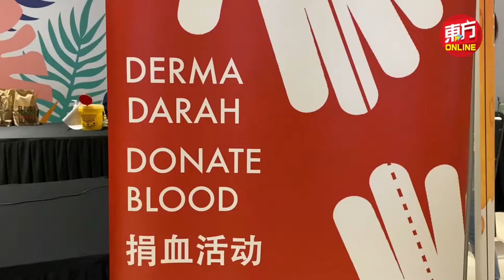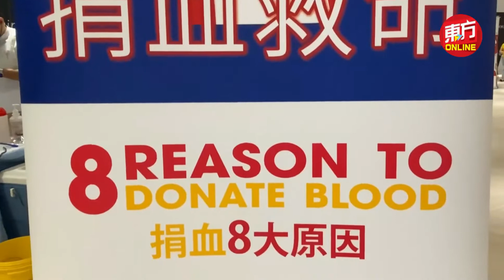疫情严峻血库告急 急需公众捐血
国家血库中心每日需要500至600包血液，以应付医院的需求。

自大马爆发疫情以来，国家血库中心经常都面临血库存血不足的问题。

随着我国的新冠疫情持续严峻，国家血库中心所拥有的存血量也日渐吃紧。当局只好通过各种管道和举办多场捐血运动，以呼吁更多民众积极响应捐血。

《东方日报》摄影周末走访雪州双威金字塔商场、万达广场以及吉隆坡谷中城的捐血中心，发现受疫情肆虐冲击和全面封锁氛围的笼罩下，周末只迎来零星的民众前来捐血。不过早前在万挠Anggun永旺超市举办的捐血运动，民众反应则令人鼓舞。（摄影：徐慧美）